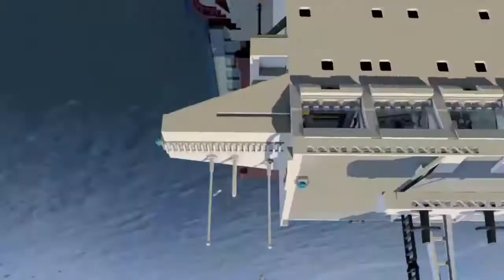LEGO® CITY UNDERCOVER Gameplay Part 1